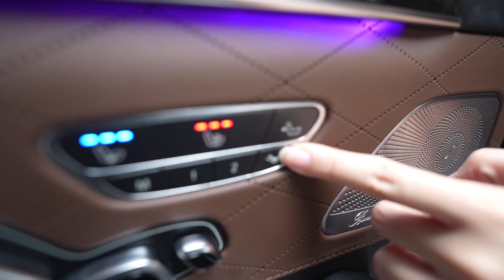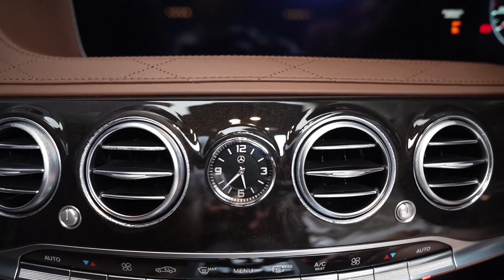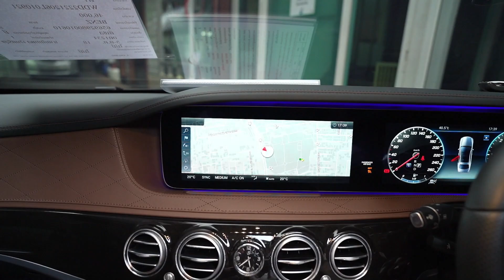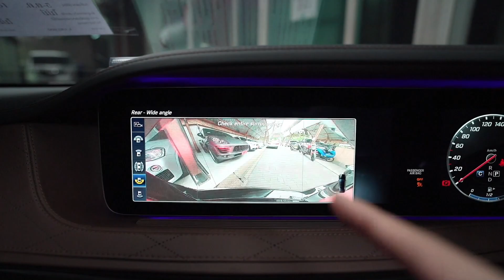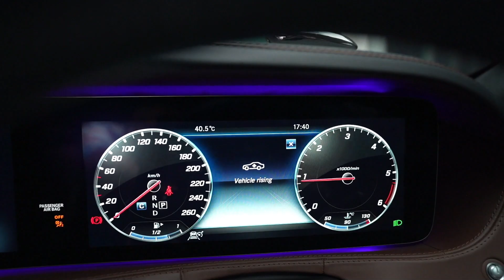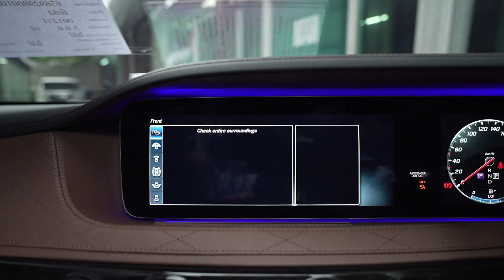ที่สุดแห่งรถยนต์ SEDAN สุดหรูจาก Mercedes-Benz กับ S350d AMG Premium ปี18 วิ่งน้อยสุด 46,000 KM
🔴[LIVE]🔴ที่สุดแห่งรถยนต์ SEDAN สุดหรูจาก Mercedes-Benz กับ S350d AMG Premium ปี18 วิ่งน้อยสุด 46,000 KM มาพร้อมกับขุมกำลังดีเซลล้วน สุดแรง และประหยัดมากก ออปชั่นท๊อปที่สุดเท่าที่benz จะมีได้ หรูหรา น่าเป็นเจ้าของเพียง 4.49 ล้านเท่านั้น

ติดตามเน้งได้ที่นี่เลยค่ะ

คลิกลิ้งเข้า OPENCHAT เพื่อเห็นรถเข้าใหม่อัพเดตก่อนใคร(รถที่นี่ขายไวมากกกกกก)

BENZ    S350dAMG   ปี 18 รหัส #1234
- โฉมปัจจุบัน รุ่นเดียวกับในศูนย์/เครื่องดีเซลล้วน/กล้องถอยหลัง/กล้องรอบคัน360องศา
- AMG SPORT PACKAGE รุ่นท๊อปสุด/ล้อแม็กAMG ขอบ20"/ปุ่มกดสตาร์ท/Keyless GO
- Panoramic Roof/แท่นชาร์จมือถือแบบไร้สาย/เครื่องเสียง Burmester/เบาะอุ่น,เบาะเย็น
- จอCOMAND/ดูDVD/เชื่อมต่อ Smart phone/ไฟหน้าLED Multibeam/นาฬิกาAnalog
- จอคู่ 12.3 นิ้ว 2 จอ/หน้าจอเรือนไมล์LCDปรับได้3รูปแบบ/ฝาท้ายไฟฟ้า/Blind spot assist
- Ambient Light 64 เฉด/Apple Car play/Android Auto/ม่านหลัง,ข้างประตูหลังไฟฟ้า
- Navigator แผนที่ไทย/Touchpadระบบสัมผัส/ระบบสั่งงานด้วยเสียงLINGUATRONIC
- จอหลังรวม3จอ/เบาะหนังNappa/ภายในหนังChestnut brown/เบาะไฟฟ้า12ทิศทาง
- เพิ่งเซอร์วิสมา 66 กม.
- รับประกันซ่อมฟรี 129 รายการ ในศูนย์บริการของเรา 6 เดือน หรือ 10,000 กม.**